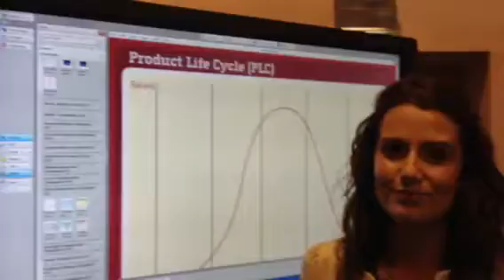SMART busines and education solutions at Shape 2012